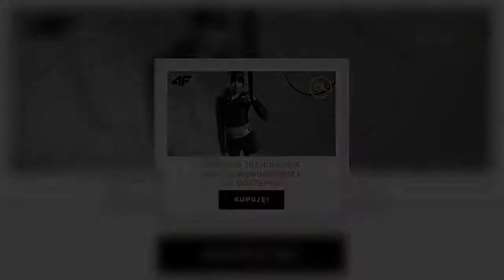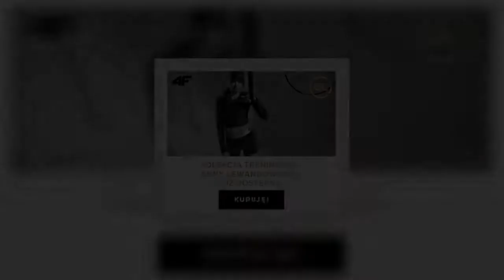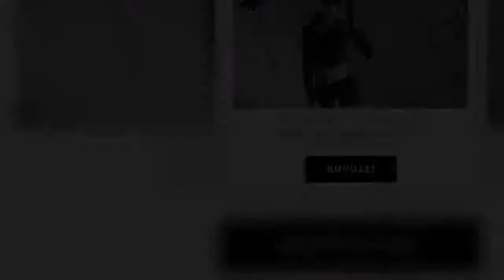Marta Lempart zakażona koronawirusem. "Mam w domu osobę chorą na COVID-19."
Marta Lempart zakażona koronawirusem. Liderka Strajku Kobiet poinformowała, że „czuje się całkiem dobrze”. Protesty mają przebiegać zgodnie z dotychczasowymi planami.   Marta Lempart zakażona koronawirusem  U liderki Ogólnopolskiego Strajku Kobiet potwierdzono zakażenie koronawirusem. W rozmowie z serwisem Onet aktywistka powiedziała, że prawdopodobnie zakaziła się we Wrocławiu, już po powrocie z Brukseli.   – powiedziała Onetowi.   Lempart zapewnia, że jej pozytywny wynik na koronawirusa w żaden sposób nie wpływa na plany Strajku Kobiet na najbliższe dni:  Twitter Czy dane chorych na COVID-19 są bezpieczne?  Jako pierwsza informację tę podała nieoficjalnie stacja TVP Info. Przekazano, że Marta Lempart wykonała 14 grudnia test na obecność koronawirusa, a wynik okazał się pozytywny. Aktywistka jest tym oburzona. Na Twitterze napisała:   Sprawą zainteresowała się posłanka Wanda Nowicka. Chce, by Ministerstwo Zdrowia wyjaśniło, czy dane chorych na COVID-19 są bezpieczne.   – napisała na Twitterze Wanda Nowicka.    Kto jeszcze może być zakażony?  Marta Lempart w ostatnią niedzielę (13 grudnia) nie uczestniczyła w ulicznej demonstracji Strajku Kobiet w Warszawie. Jak poinformowali organizatorzy, z powodu choroby Lempart pozostała we Wrocławiu.    Jednakże, jak poinformowało TVP Info, cztery dni wcześniej (w ostatni czwartek 10 grudnia) aktywistka spotkała się m.in. w Brukseli z szefem EPL i byłym premierem Polski Donaldem Tuskiem oraz belgijską minister ds. równości Sarah Schlitz. Czekają ich teraz testy i kwarantanna.   Desc]  ...
TagiCOVID19|strajkkobiet|zakażenieCovid19